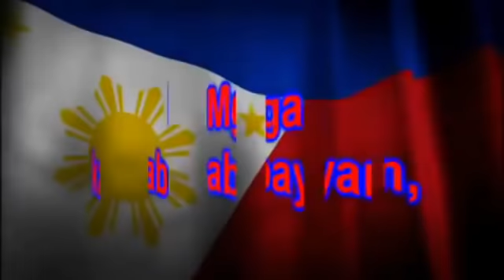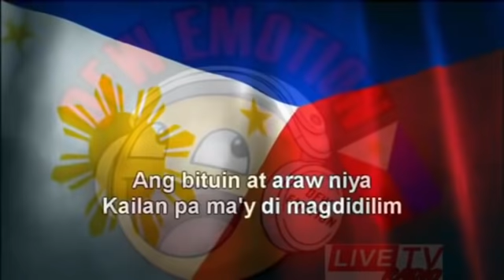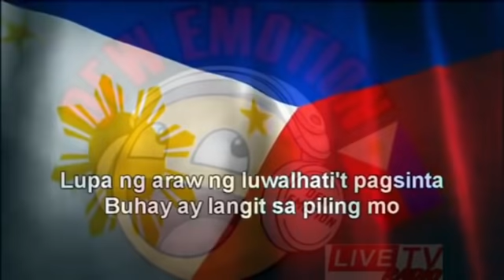FULL LIVE/WANTED SWEETHEART/FEB.06, 2021